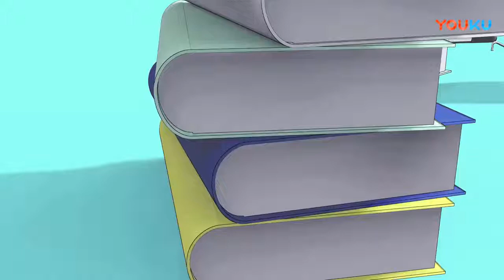CES 2018 is a triangle computer